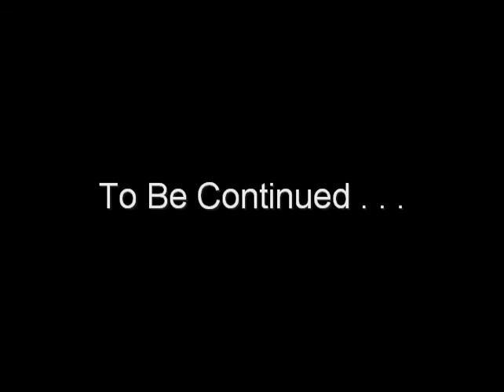My Little Angels! Speakers ON!!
Chantels' pups from 6 weeks old to 7 weeks old!

And when she walked in the room
After so many years
He looked up and saw her
He was standing at the crossroads
She was moving in slow motion
Everything was the same
Except that everything was different

In that very moment, everyone was silent
And everyone was friendly
For the first time in years
Everyone was smiling
Though their pain was apparent
And the floor was wet and slippery
With the tracks of their tears

And when I see someone standing
At the side of the stage
Not standing in the shadows
I see her face
Glowing in the darkness
In her own angel way
"I have come to make you better
I have come to take you away."

No one slipped and fell
This time, everyone was steady
Someone held my arm so that
I would not fall
For the fist time, in a long time
Everyone was ready
No one said a word
And that simply said it all

And then I see someone standing
I'll make you better

Walking through the room together
In suspended animation
No one saw us go, no one said goodbye
But in my heart I leave
Great expectations
That you will find the answers
To your questions
And that life will once more
Be a celebration
And that you will be touched by an angel

Celebration
Someday
Someday, someday
Celebration